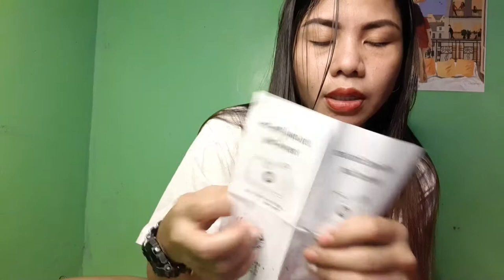Reusable Non Disposable Camera| Film Camera, SHOPPEE BUDOL 👍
Underwater Film Camera, Paano paglagay ng film sa camera.

35mm film camera reusable underwater waterproof,